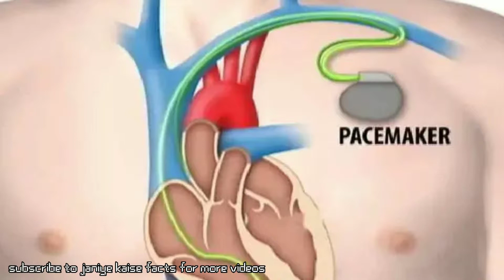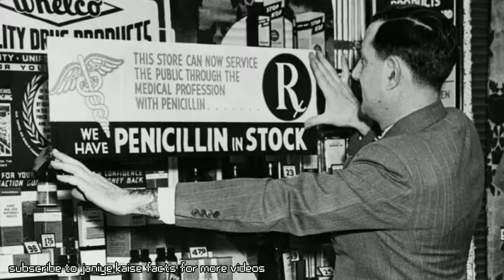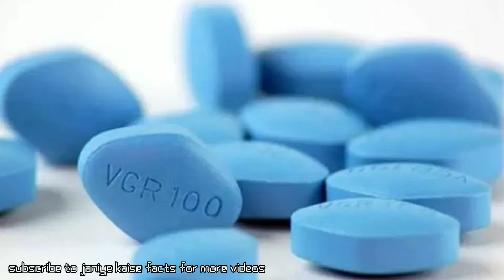कभी गलती से हुई थी इन 10 चीज़ों की खोज, आज हैं जीवन का महत्वपूर्ण हिस्सा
1. पेसमेकर: पेसमेकर का गलती से 1958 में अमेरिकी इंजीनियर विल्सन ग्रेटबैच द्वारा आविष्कार किया गया था, जब वह दिल की लय रिकॉर्ड करने के लिए एक वाइब्रेटर का निर्माण कर रहे थे, उन्होंने गलती से गलत ट्रांजिस्टर को वाइब्रेटर में प्लग कर दिया था।

2. पेनिसिलिन: 1928 में पेनिसिलिन के आकस्मिक निर्माण की खोज स्कॉटिश जीवाणुविज्ञानी अलेक्जेंडर फ्लेमिंग ने छुट्टी से अपनी प्रयोगशाला में लौटने के बाद की थी। उन्होंने अपने स्टेफिलोकोसी कल्चर पर एक फफूंदी को उगते हुए देखा, जिसने उसमें मौजूद सभी जीवाणुओं को मार दिया था। यह फफूंदी उस समय की सबसे शक्तिशाली एंटीबायोटिक दवाओं में से एक थी, और यह बाद में पेनिसिलिन के नाम से प्रसिद्ध हुई।

3. माइक्रोवेव: 1945 में, एक अमेरिकी इंजीनियर, पर्सी स्पेंसर ने एक दिन देखा कि उनकी जेब में कैंडी बार एक सक्रिय राडार सेट के सामने खड़े होने पर पिघल गई, जहाँ राडार मैग्नेट्रॉन बना रहे थे। उन्होंने बाद में पॉपकॉर्न के साथ अन्य प्रयोग किया। फिर उन्होंने पहले माइक्रोवेव कुकिंग ओवन का पेटेंट कराया, जिसका नाम राडारेंज था।

4. डायनामाइट: स्वीडिश केमिस्ट और इंजीनियर अल्फ्रेड नोबेल, जिनके नाम पर नोबल शांति पुरस्कार बना, ने 1867 में नाइट्रोग्लिसरीन के साथ काम करते हुए एक अत्यधिक अस्थिर विस्फोटक डायनामाइट की गलती से खोज कर दी। उन्होंने महसूस किया कि अगर इसे केजेलगुर जैसे पदार्थ के साथ मिलाया जाता है, तो इससे विस्फोटक स्थिर हो जाता है और इसके साथ काम करना सुरक्षित होता है।

5. वियाग्रा: इरेक्शन दोष के साथ-साथ अन्य बीमारियों के इलाज के लिए प्रसिद्ध दवा वियाग्रा को गलती से फाइजर के दवा केमिस्टों द्वारा खोजा गया था। मूल रूप से उच्च रक्तचाप और एनजाइना के इलाज के बनाई गई एक दवा। नैदानिक ​​परीक्षणों से पता चला कि मरीजों को उच्च रक्तचाप या एनजाइना में इसका कोई फायदा नहीं हुआ है, लेकिन यह इरेक्शन दोष के इलाज़ में लाभकारी निकली।

6. एक्स-रे: 1895 में, जर्मन भौतिक विज्ञानी विल्हेम रोएंटगेन ने एक कैथोड रे ट्यूब का उपयोग करते हुए एक्स-रे की खोज की, एक कार्डबोर्ड स्क्रीन पर फ्लोरोसेंट के प्रभाव का अध्ययन करने के लिए उन्होंने इसे बेरियम प्लांटोसिनोइड के साथ पेंट किया। प्रयोग करने के बाद, उन्होंने पहला एक्स-रे अपनी पत्नी के हाथ का लिया, जिसमें वह उसकी हड्डियों को देखने में सक्षम थे।

7. वेल्क्रो: स्विस इंजीनियर जार्ज डे मेस्ट्रल ने 1941 में एक हंटिंग ट्रिप के दौरान गलती से वेल्क्रो की खोज की, जब उन्होंने देखा कि उनकी पैंट और कुत्ते के फर पर बर्डॉक (एक प्रकार का चिपकने वाला पौधा) लग गए थे। इससे प्रेरणा लेकर उन्होंने वर्षों प्रयोग किया और वेल्क्रो के रूप में परिणाम सामने थे।

8. पहला आधुनिक प्लास्टिक: 1907 में, बेल्जियम में जन्मे अमेरिकी रसायनज्ञ लियो बेकलैंड ने गलती से पहले आधुनिक प्लास्टिक की खोज की जब उन्होंने फिनोल और फॉर्मलाडेहाइड की प्रतिक्रियाओं की जांच की। परीक्षण के दौरान तापमान और दबाव को नियंत्रित करने की गलती के कारण, उन्होंने पहला मोल्डेबल प्लास्टिक, बेकलाइट का निर्माण किया।

9. माचिस: अंग्रेजी रसायनज्ञ जॉन वॉकर ने 1826 में दुर्घटनावश पहली घर्षण माचिस का आविष्कार किया, जब वह आग उत्पन्न करने का एक आसान समाधान खोजने की कोशिश कर रहे थे। वह एक रासायनिक मिश्रण के साथ प्रयोग कर रहे थे जिसमें अचानक विस्फोट हुआ, लेकिन इस मिश्रण को मिलाने के लिए वह एक लकड़ी की छड़ी का उपयोग कर रहे थे जिसमें विस्फोट के बाद आग लग गई, और बन गई माचिस।

10. लैमिनेटेड सेफ्टी ग्लास: 1903 में फ्रांसीसी रसायनज्ञ एडोर्ड बेनेडिक्टस द्वारा लैमिनेटेड सेफ्टी ग्लास का आविष्कार सामने आया। अपनी प्रयोगशाला में काम करते समय, उन्होंने एक ग्लास फ्लास्क को गिरा दिया जो सेल्युलोज नाइट्रेट से ढकी हुई थी, इसकी वजह से ग्लास चकनाचूर नहीं हुआ। प्रथम विश्व युद्ध के दौरान गैस मास्क में इसका पहली बार उपयोग किया गया था।